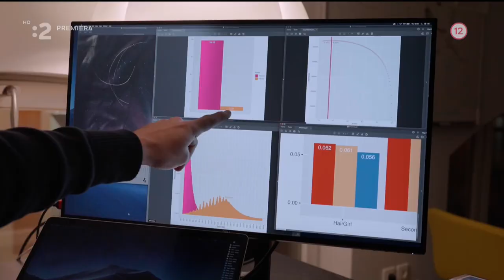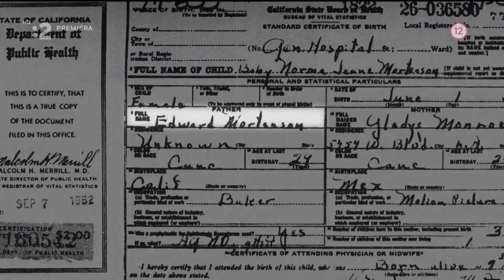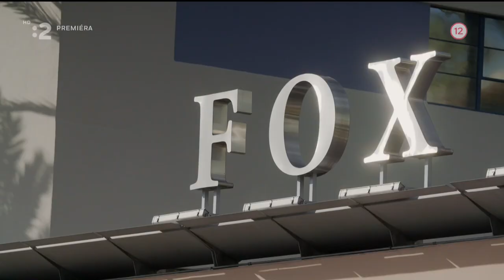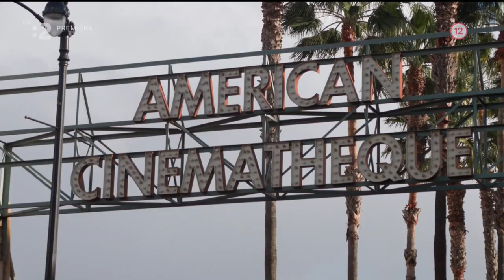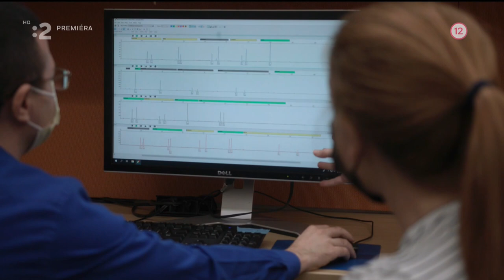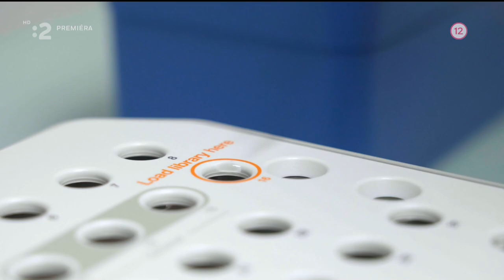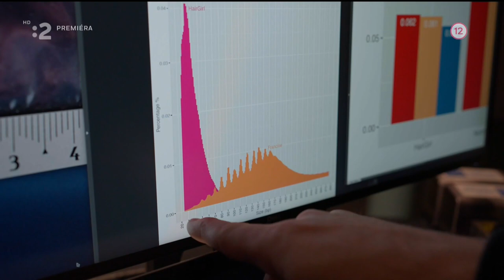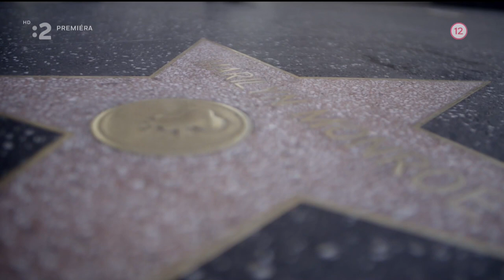Posledné tajomstvo Marilyn Monroe - Dokument 2022 SK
Marilyn, Her Final Secret - 2022 (Slovak lang.) no subtitles